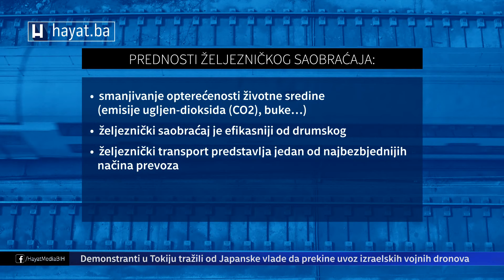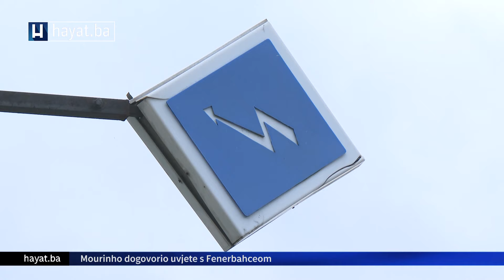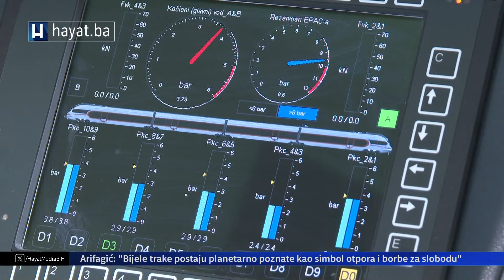ULAGANJE U ŽELJEZNICE, ULAGANJE U BUDUĆNOST